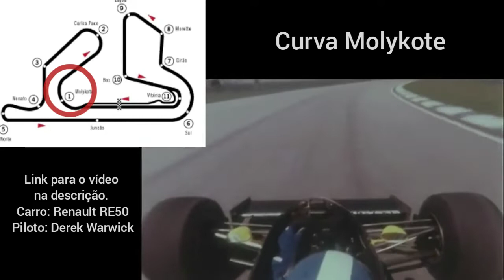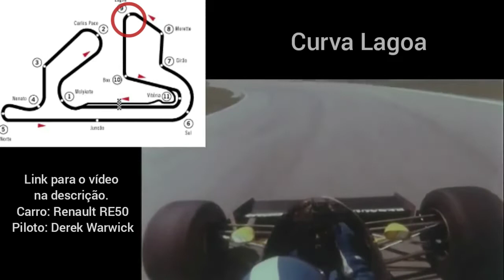Conheça a pista: Jacarepaguá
Em meio aos debates sobre a construção ou não de um novo circuito no Rio de Janeiro, as lembranças das corridas disputadas em Jacarepaguá vieram a tona. O traçado da pista era elogiado pelos pilotos, e a característica plana do terreno permitia que as corridas pudessem ser acompanhadas integralmente pelo publico de praticamente qualquer lugar das arquibancadas. O Autódromo Internacional Nelson Piquet (seu nome oficial) foi sede de diversos testes de pré temporada, e o forte calor era marca registrada dos eventos. Com o tempo, a infraestrutura deixou de ser suficiente para a F1, que acabou migrando para o recém reformado autódromo de Interlagos. Ainda sim, a pista permaneceu no gosto de pilotos e publico até a sua demolição, em 2012.

Dúvidas, críticas ou sugestões, deixe nos comentários!